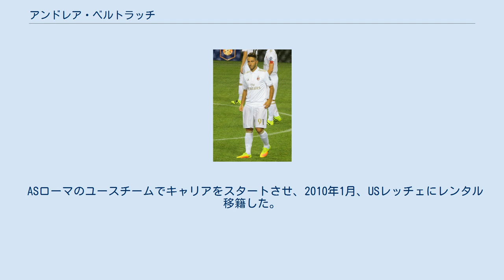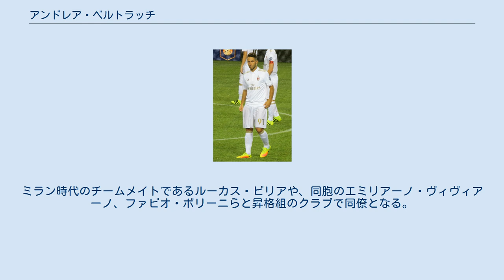アンドレア・ベルトラッチ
ファティ・カラギュムリュクSKの選手
アンドレア・ベルトラッチ（Andrea Bertolacci, 1991年1月11日 - ）は、イタリア・ローマ出身のサッカー選手。
ファティ・カラギュムリュクSK所属。
 ASローマのユースチームでキャリアをスタートさせ、2010年1月、USレッチェにレンタル移籍した。
ユヴェントスFC戦でプロ初ゴールを記録した。
 2012年からジェノアCFCに共同保有の形で所属。
2014-15シーズンにはイタリア代表に招集されるまでの活躍を見せた。
イタリアでの共同保有制度の廃止に伴い、2015年6月23日に古巣ローマが残りの保有権を850万ユーロで買い取ったことを発表した。
しかし、その一週間後の2015年6月30日、ACミランに移籍したことが発表された。
契約期間は2019年6月末までの4年間。
 2017年7月16日、古巣ジェノアへの1年間のローンとなり、中盤のレギュラーとしてリーグ戦30試合以上でプレーした。
2018-19シーズンはミランに復帰したがUEFAヨーロッパリーグ4試合の出場に止まり、シーズン終了後を以てスタディオ・ジュゼッペ・メアッツァを去った。
 2019年10月8日、セリエAで最下位に沈むUCサンプドリアとシーズン終了までの契約を締結した。
リーグ戦12試合に出場しクラブは残留を果たしたが、契約満了に伴いマラッシを後にした。
 半年のフリー期間を経て、2021年1月よりトルコのファティ・カラギュムリュクSKへ加入。
ミラン時代のチームメイトであるルーカス・ビリアや、同胞のエミリアーノ・ヴィヴィアーノ、ファビオ・ボリーニらと昇格組のクラブで同僚となる。
 イタリア代表として各年代でプレーしている。